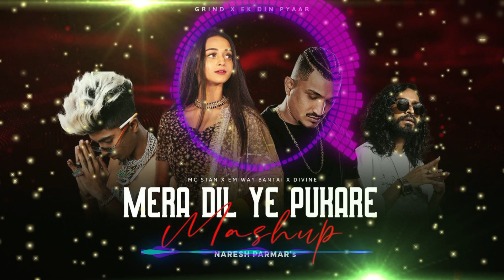Mc Stan x Mera Dil Ye Pukare Mashup | Grind x Ek Din Pyaar | SAGOR VLOGS | Tu Aaja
Mc Stan x Mera Dil Ye Pukare Mashup | Grind x Ek Din Pyaar |  | Tu Aaja

New tiktok background music || viral Music || omor on fire new background music || ‎@sagorpcvlogs

sagor pc vlogs new tiktok video